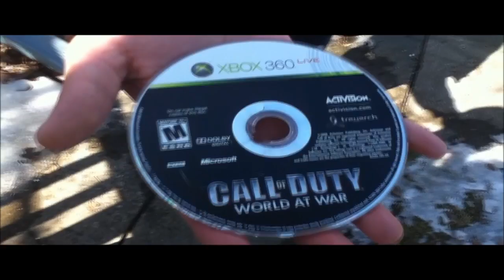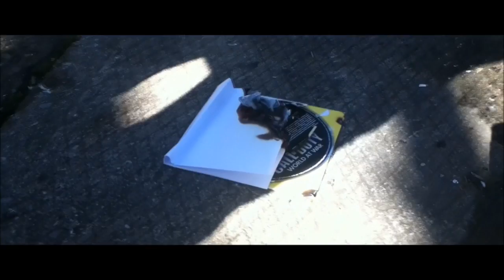Burning World at War! (IRL + UPDATE)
We Burn Video Games, for teh lulz!